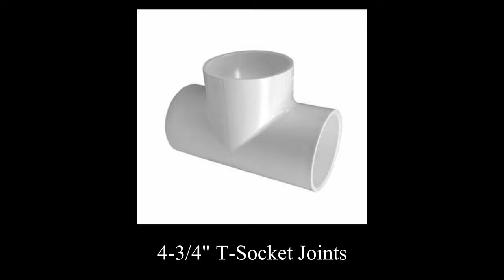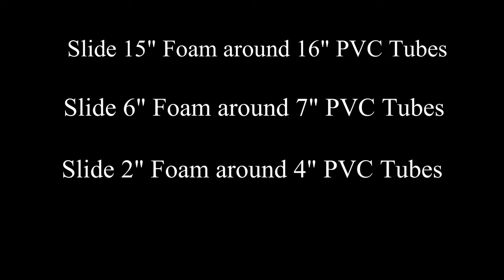DIY Saddle Bag Holder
Don't feel like making your own?  Buy it fairly reasonably here.